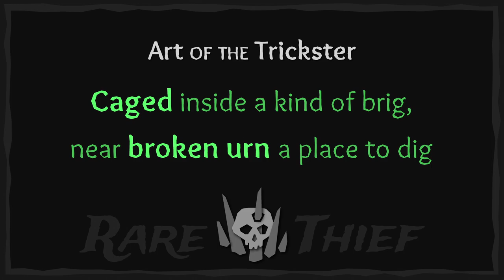Art of the Trickster: "Caged inside a kind of brig..." Riddle on Plunder Valley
Ahoy pirates! During the Art of the Trickster Tall Tale you will be using your Trapmaker's Spyglass to solve riddles left behind by the legendary Trapmaker herself. These riddles will have you finding distinct landmarks and rock paintings on an island to locate the Trapmaker's Gunpowder Key

This video will show you the dig location to the riddle that starts "Caged inside a kind of brig".

If you are looking for some help with the rest of the Tall Tale, be sure to head over to our complete Art of the Trickster guide here: